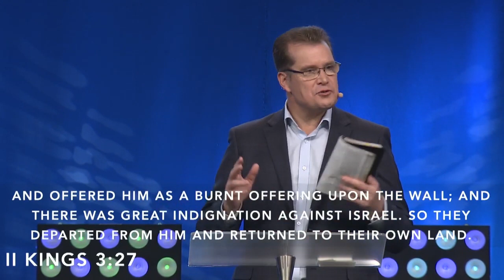A Living Sacrifice | Apostle Peter de Fin